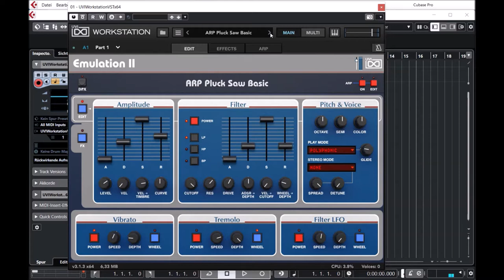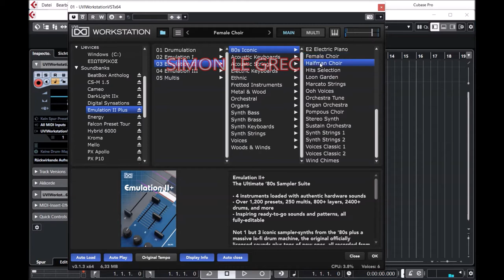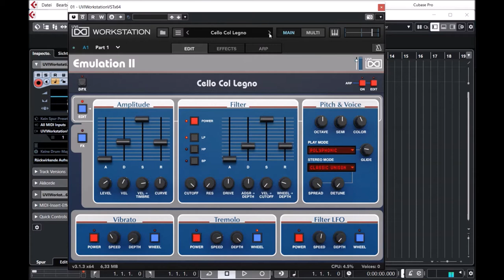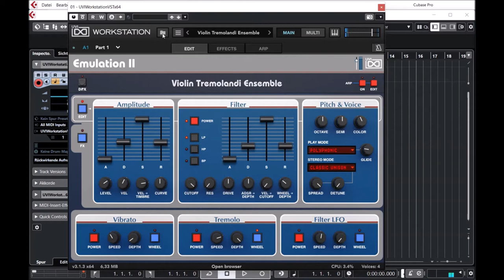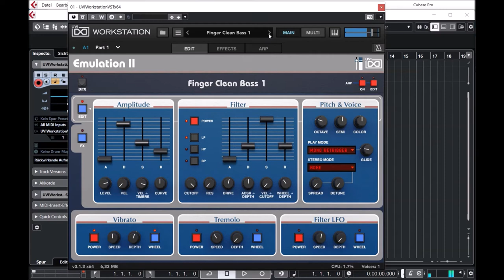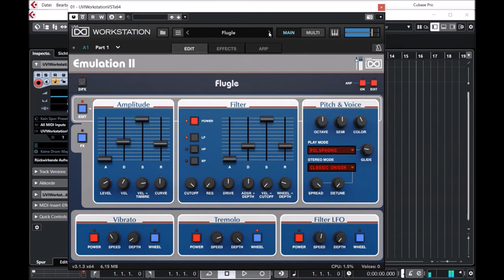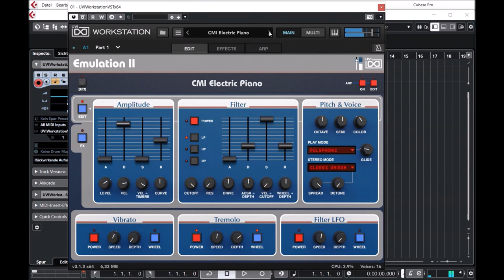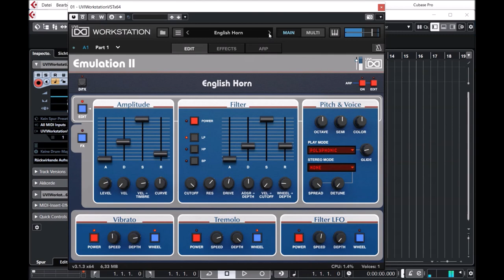Vintage Vault 4 | Emulation II | Presets Preview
Used across countless hit records and film scores of the '80s, the sounds of Emulation II are rich and immediate.

With over 300 layers recorded directly from a fully-restored Emulator II, and again on the rare Oberheim DPX-1 (switch machines by pressing the “DPX” toggle in the UI), you get an exhaustive collection of officially licensed presets from the exclusive OMI libraries “Universe of Sounds” volumes 1 and 2. Emulation II gives you unparalleled access to the authentic lo-fi sounds of this iconic hit-maker.

Emulator was the first “affordable” 8-bit sampler, released in 1981. Emulation I is a modern creative exploration of this vintage classic, delivering both old and all-new sounds. With a warm collection of samples loaded on floppy and recorded from the hardware, you get hundreds of lo-fi sounds, from orchestral to electronic, classic to modern genre. Emulation I is a versatile and charactered instrument with plenty of surprises.

Presets Preview:
00:00 80s Iconic
04:57 Acoustic Keyboards
06:42 Acoustic Strings
09:18 Electric Keyboards
10:51 Ethnic
13:46 Fretted
14:43 Wood
16:00 Orchestral
17:03 Organ
17:30 Synth Bass
18:36 Synth Brass
20:16 Synth Strings
21:26 Voices
22:03 Winds